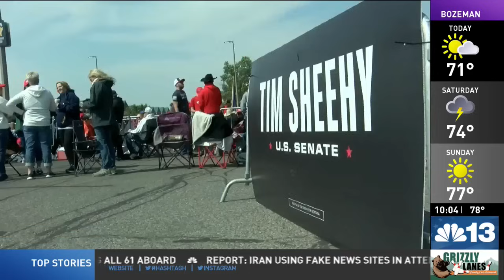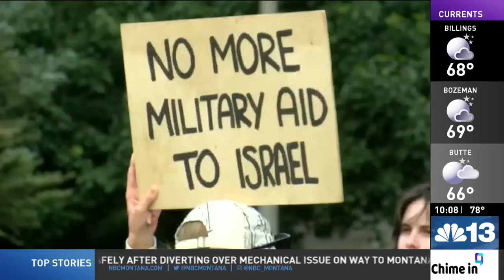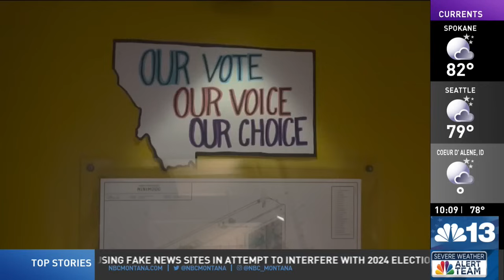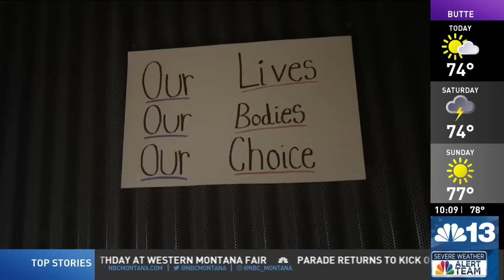Trump speaks at rally for Sheehy in Bozeman, counterprotests set up around city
DEVELOPING: Former President Donald Trump headed to Montana for a Friday night rally in hopes of ousting the state's Democratic senator, but his plane first had to divert to an airport on the other side of the Rocky Mountains because of a mechanical issue, according to airport staff.

Trump's plane was en route to Bozeman, Montana, when it was diverted Friday afternoon to Billings, 142 miles to the east, according to Jenny Mockel, administrative assistant at Billings Logan International Airport. Mockel said the former president was continuing to Bozeman via private jet.

Trump’s campaign posted a video of him upon landing in which he said he was glad to be in Montana but did not mention anything about the landing.